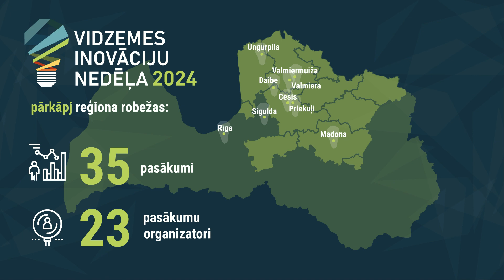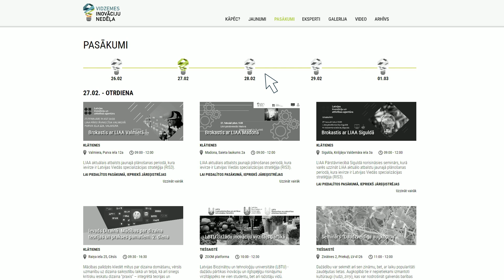Vidzemes inovāciju nedēļa 2024 I 26. februāris - 1. marts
UZDRĪKSTIES!  - ZINI KĀ!  -  RĪKOJIES!

Vidzemes inovāciju nedēļas 2024 laikā no 26. februāra līdz 1. martam vairāk nekā 20 pasākumu organizatori aicina apmeklēt kopumā 35 pasākumus. To saturs būs saistošs visdažādāko nozaru pārstāvjiem: pārtikas preču ražotājiem, ēdināšanas pakalpojumu sniedzējiem, lauksaimniekiem, valsts pārvaldes darbiniekiem, pētniekiem, digitalizācijas speciālistiem un citiem. Lielākā daļa pasākumu notiks klātienē visā Vidzemē un arī ārpus tās robežām – Rīgā un Siguldā, daļai no tiem varēs pieslēgties attālināti. Dalība – bez maksas.

Šogad inovāciju izvēlēts aplūkot kontekstā ar jēdzienu dažādība, ņemot vērā inovētspējas ciešo saistību ar prasmi un spēju savienot dažādas pieredzes, zināšanas un ambīcijas.

Iepriekšējos piecos Vidzemes inovāciju nedēļas norises gados tā sevi ir pierādījusi kā piemērotu platformu zināšanu un pieredzes apmaiņai, jaunu kontaktu un sadarbību veidošanai.

ATRODI INTERESĒJOŠO! - PIEREĢISTRĒJIES! - APMEKLĒ!